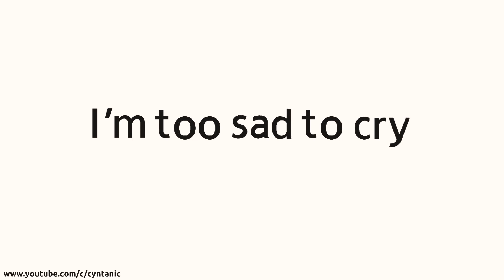Sad Music 😞 | “Melancholy” by YunHaSeu14 - Geometry Dash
Music: Too sad to cry by Sasha Sloan (Aerin Remix) (Melodic Dubstep)

Map - Collab with SP ValuE

Difficulty - Harder (6 Stars) Flaming, Red face